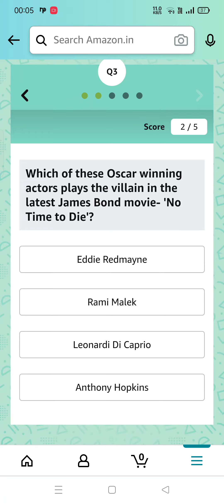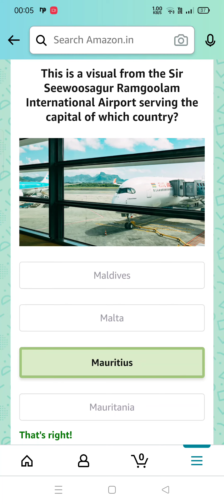Which of these states has had 3 Chief Minister in 2021? | Amazon Quiz Answers Today | 3 November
Amazon Quiz Answers Today l Win 1000 Amazon Pay Balance l 3 November 2021

Q1: Which of these states has had 3 Chief Ministers in 2021?

Q2: At the Whistling Straits course, USA beat Europe in which recently concluded team competition?

Q3: Which of these Oscar winning actors plays the villain in the latest James Bond movie- ‘No Time to Die’?

Q4: This is the famous Sears Tower, located in which city in the USA?

Q5: This is a visual from the Sir Seewoosagur Ramgoolam International Airport serving the capital of which country?

amazon quiz
amazon quiz answers Today
3 november amazon quiz
3 november amazon quiz
amazon
quiz
Gareeb Insaan